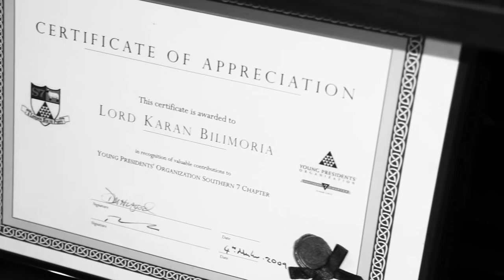Snap Shorts - Lord Bilimoria of Chelsea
Meet The Boss! Watch and listen to what he has to say to his younger self, it will give you an intriguing insight to the founder of Cobra Beer. A father, a husband and off-course The Boss.

Share and tell their stories.